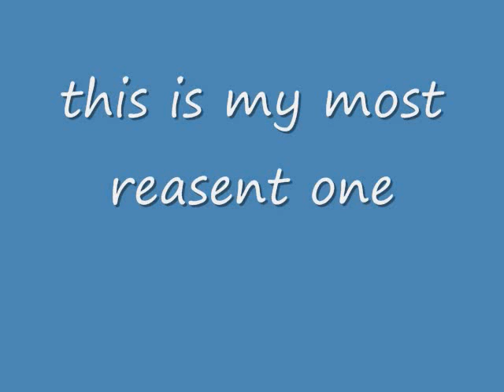my first graffiti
Dont be to hard on me i know its not good but i will never get good if i dont try